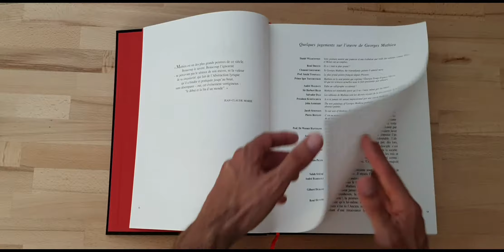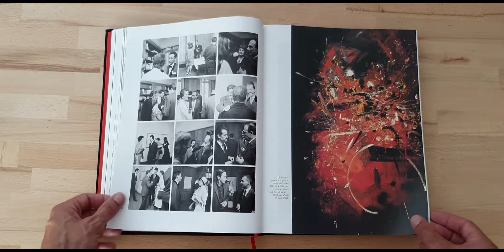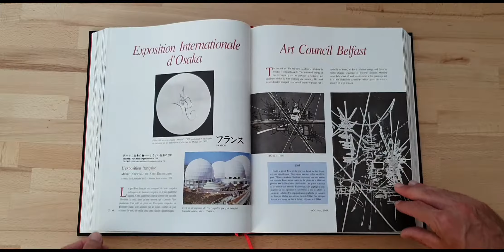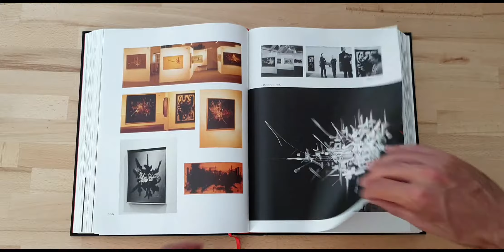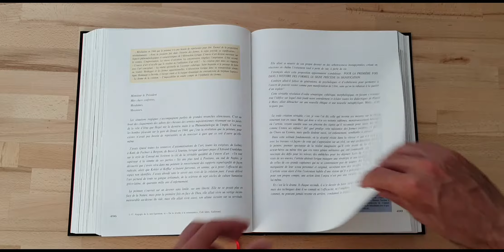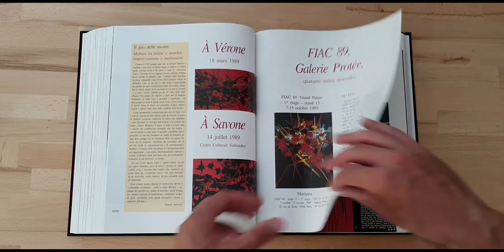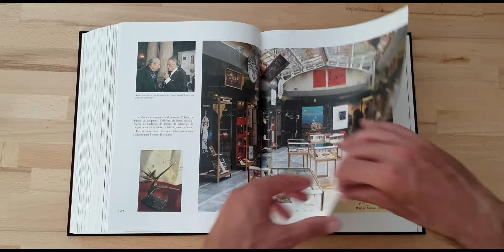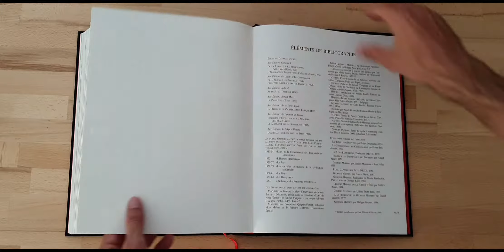Georges Mathieu • 50 Ans de Création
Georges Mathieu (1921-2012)